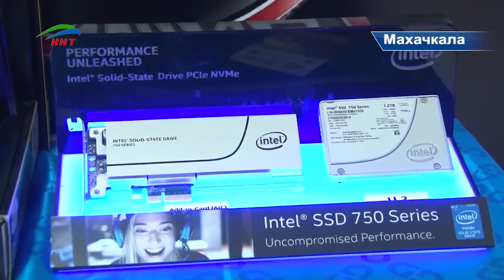Минспорта признало компьютерные игры официальным видом спорта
Минспорта признало компьютерные игры официальным видом спорта/ Приказ об этом подписал министр спорта РФ Виталий Мутко.
Соответствующий документ находится на интернет портале правовой информации. В 2001 году Россия признала компьютерные игры официальным видном спорта, однако уже в 2006 году они были исключены из реестра.
Через 10 дней после подписания указа, то есть 17 июня, он вступит в силу.
Сейчас киберспорт активно развивается во всем мире и считается одним из самых доходных спортивных дисциплин. Так, например, призовой фонд турнира по компьютерной игре Dota 2 составил более 10 миллионов долларов, сообщает JustMedia.